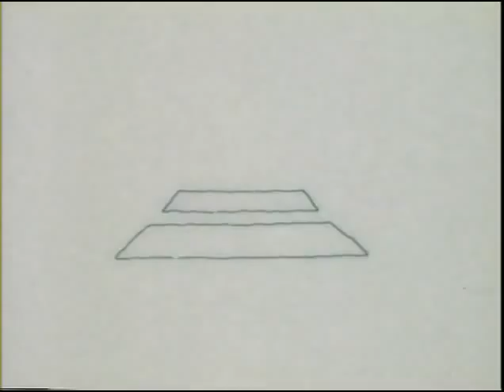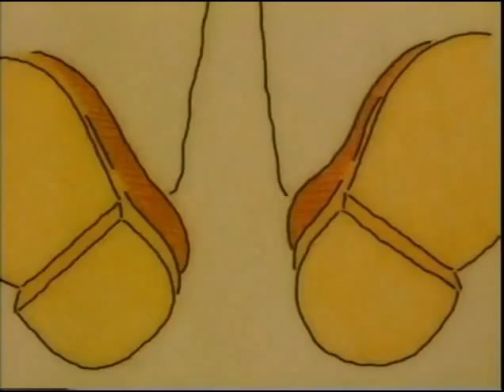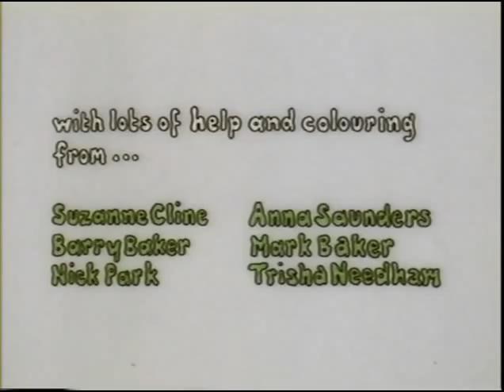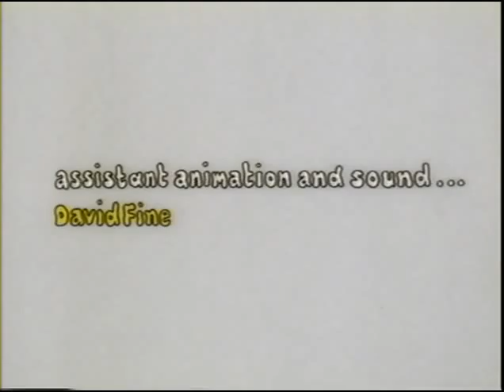Second Class Mail